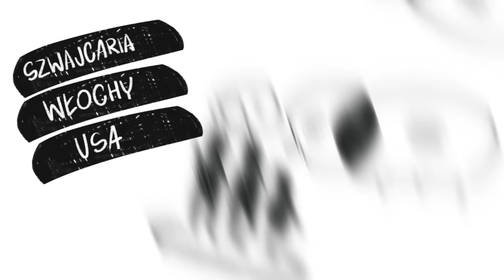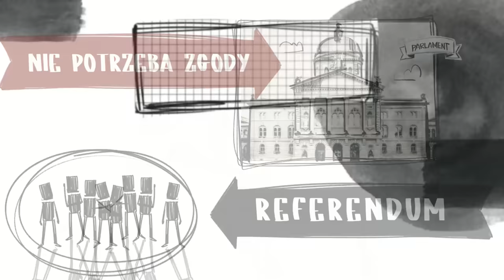Weto ludowe. Polacy chcą blokować złe prawo w referendum!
W Sejmie i rządzie często pojawiają się nieprzemyślane lub szkodliwe projekty ustaw, które budzą wściekłość obywateli. Ci wychodzą na ulicę, ale niespecjalnie mogą je zablokować. Jak to zmienić? Proponujemy weto ludowe znane też jako referendum abrogacyjne. Zobacz animację i dowiedz się więcej!

2. Wejdź na i śledź nasze materiały, w tym informacje o nadchodzących spotkaniach!
3. Zapisz się na nasz newsletter, by nie przegapić cennych informacji i dowiedzieć się, kiedy pojawimy się w Twojej okolicy
4. Zaproś nas do zorganizowania warsztatu lub wykłady w swoim mieście lub Twojej organizacji